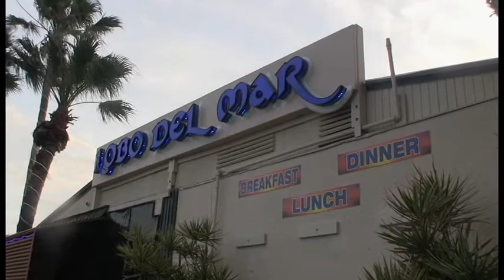Lobo Cafe Looped Video